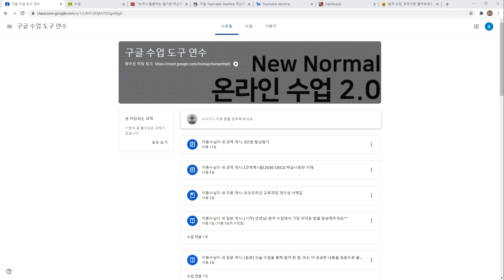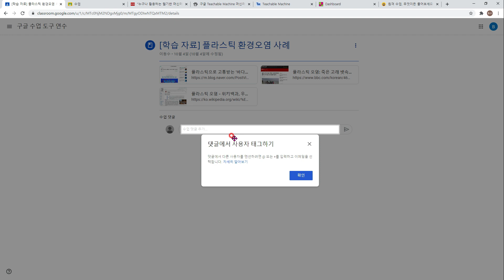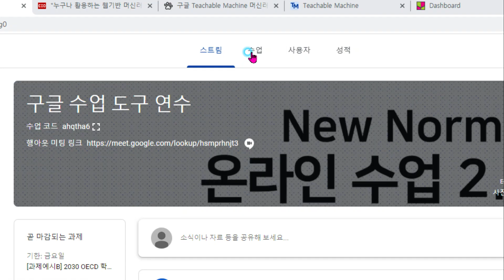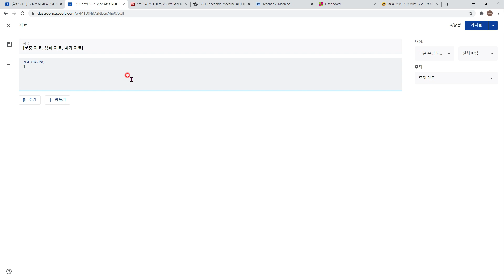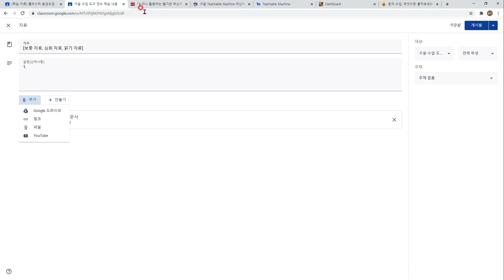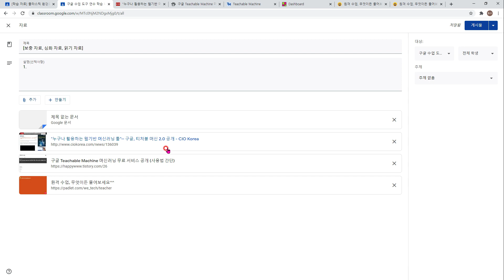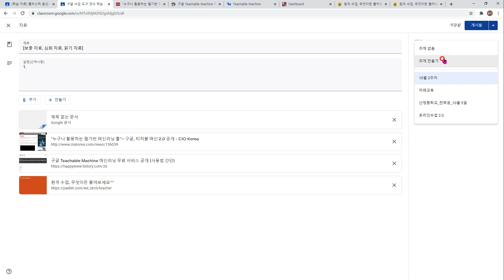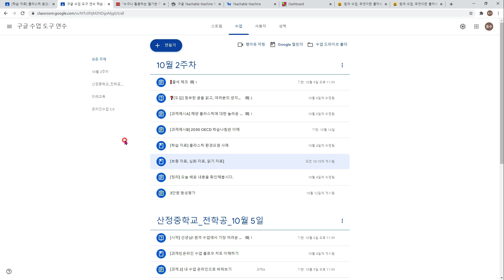[하루15분]구글 클래스룸_자료 만들기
[하루15분] 구글 클래스룸_수업_자료 만들기
1. 다양한 자료, 링크 형식으로 만들기
2. 구글 문서, 프레젠테이션으로 자료 만들기
3. 패들렛 등 기타 수업도구를 링크로 만들기

궁금하신 점은 댓글 또는 패들렛 게시판에 사진자료로 첨부해주세요^^

[패들렛 게시판에서 질문하려면? 아래 링크 클릭!]